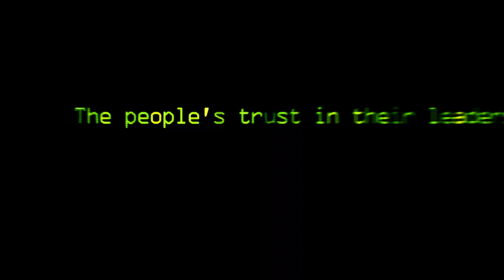Ps3_BlackSiteArea51_Trailer-HD